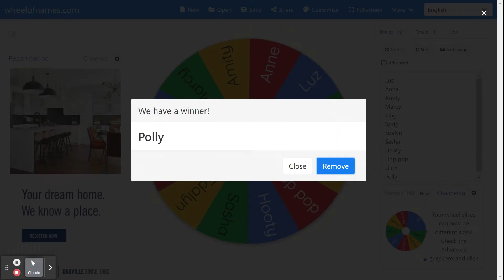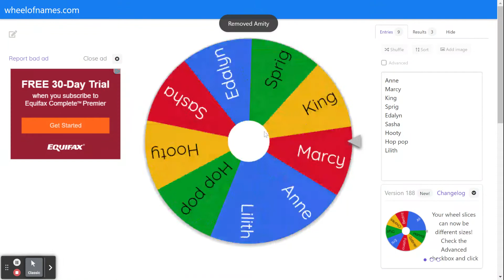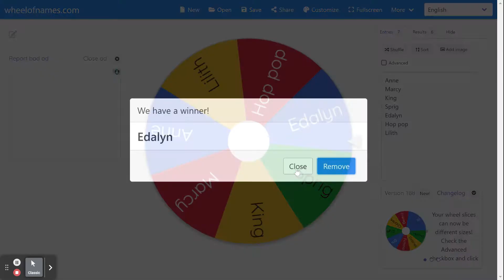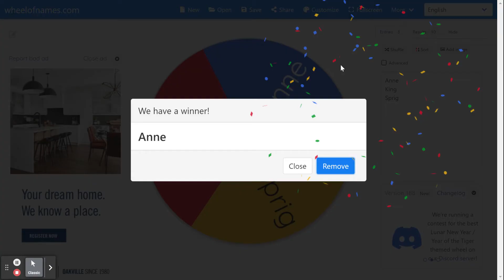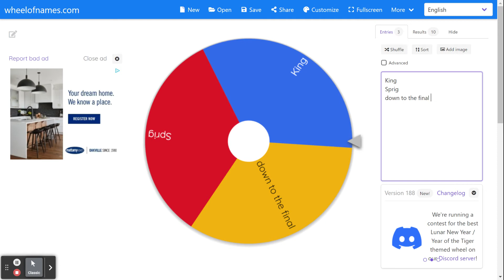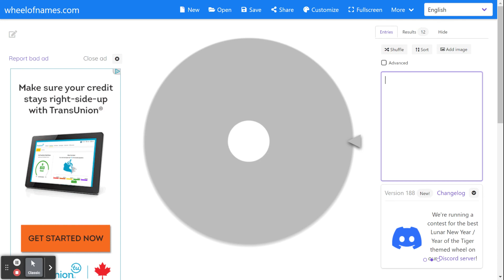WHO'S THE KING/QUEEN OF WHEELS? | AMPHIBIA AND TOH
IMAGINE KING WON-
CREDITS:
~ WHEEL OF NAMES
~ SCREENCASTIFY